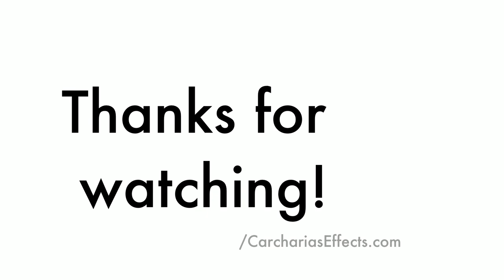Orbit Model T Preamp - Quick Gain Stacking Guitar Demo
The Orbit Model T Preamp is not your ordinary Sunn Model T clone. It is an all-in-one booster, preamp, toneshaper, distorter, and overdriver with fuzz-range potential. This pedal is highly responsive not only to your playing dynamics, but also to whatever pedal that goes in front of it, pushing your instrument into another dimension of doom tonal quality.

This video is a quick demo of this pedal with a Fender Stratocaster guitar, demonstrating its stackability with other gain pedals—in this case, the classic Civil War Big Muff Pi. Check out the full-featured pedal demo on bass guitar

For more details about this and other pedals, as well as PCBs for DIY pedal buiders, go

Recorded at: Carcharias Effects HQ
Signal chain: Fender Strat → Orbit Model T Preamp → Miss Vanjie Amp Simulator → DSM Omni Cab Simulator → Soundcard direct input
Bass: Daniel Avissar